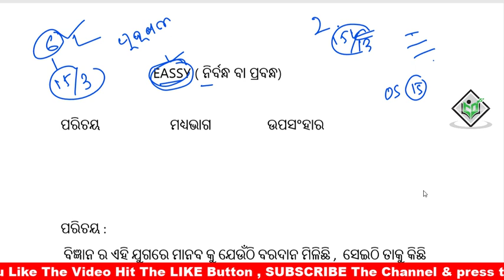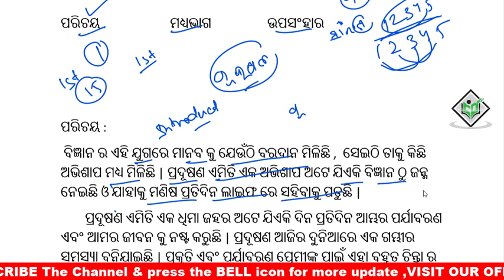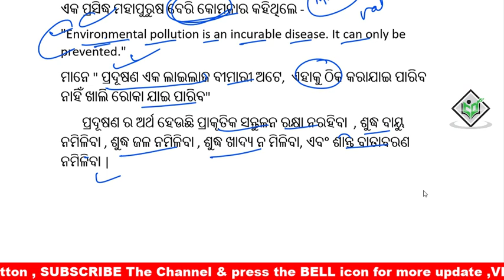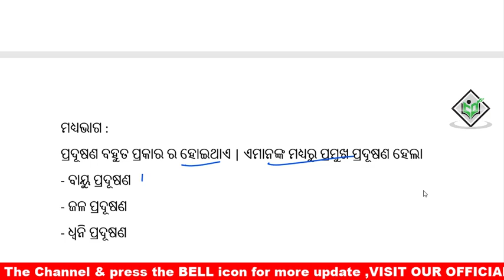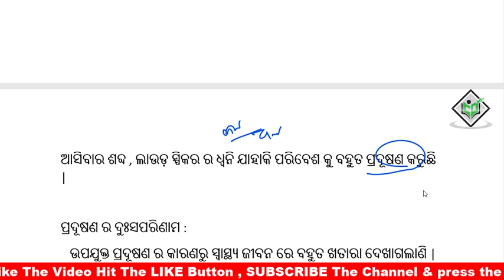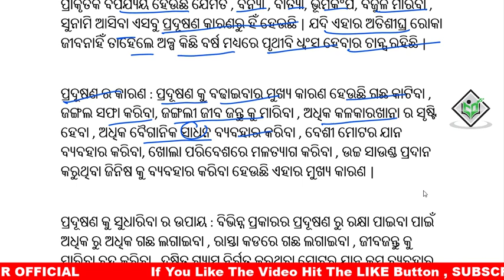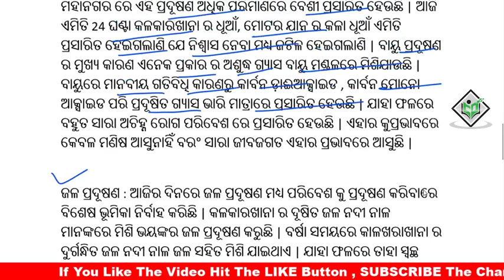How to write a essay in odia || essay writting trick odia | Essay wrriting odia | osssc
Class provided
1. mathematics
2. Reasoning
3. General Knowledge (history, science, geography, and other all topic)
4. English Grammar
5. Odia Grammar
6. Current Affairs

                                                          By DIGITAL ODISHA
                                                                 whatsapp no-
                                                                        Dillip